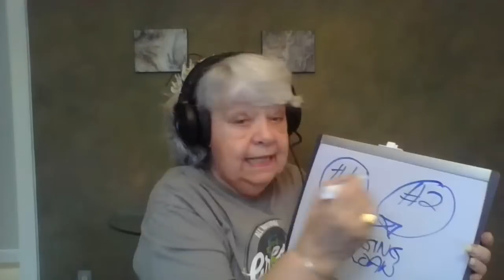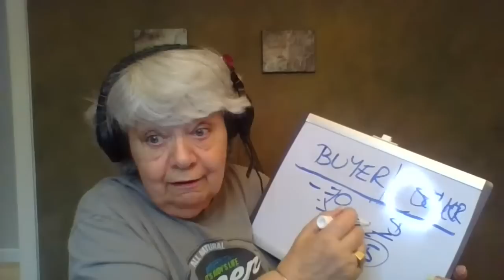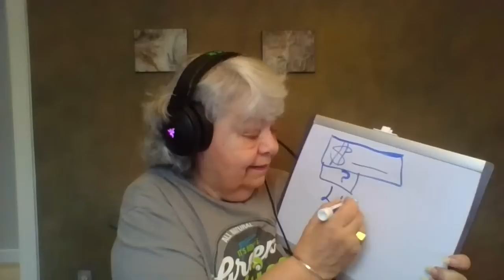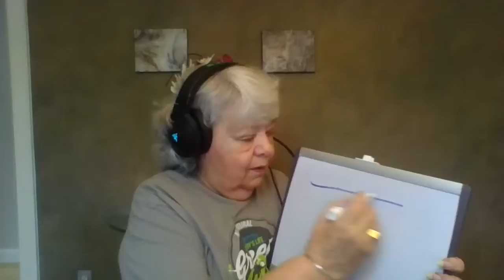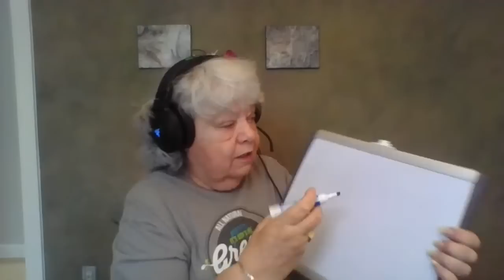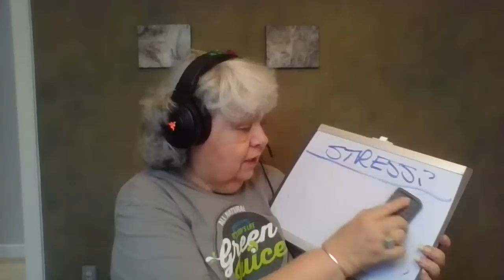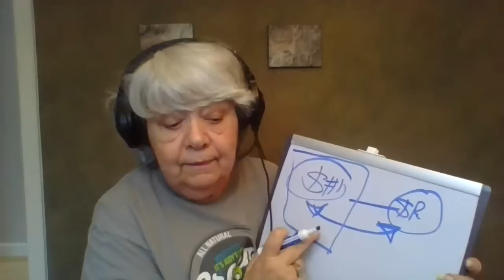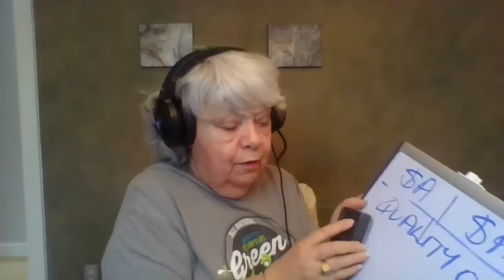Dogs, Cats and House negotiations with DearMamaSal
Helping dogs and cats stay cool in the summer is something a lot of viewers wanted tips on. We also discussed house negotiation and options for the next step of the process of selling my home. Vlogger who talks about love, life and other problems. Experiments with food, gizmos and life!